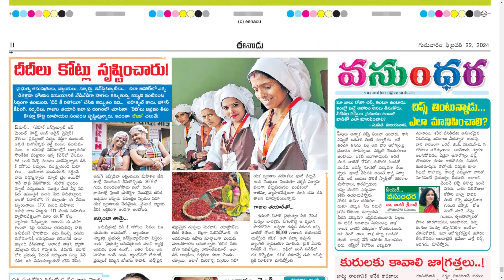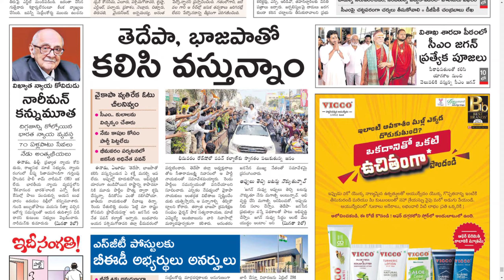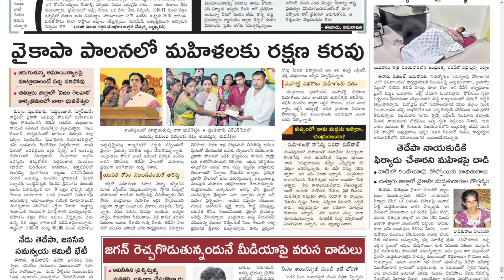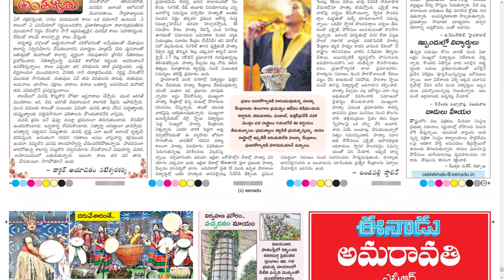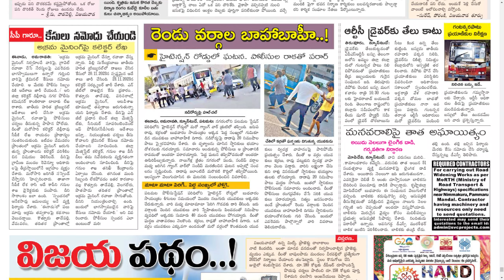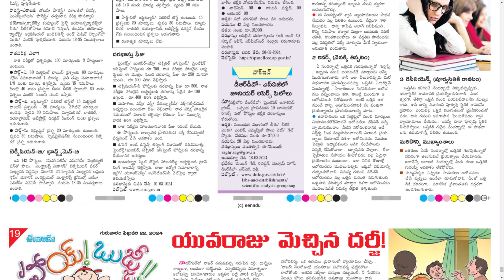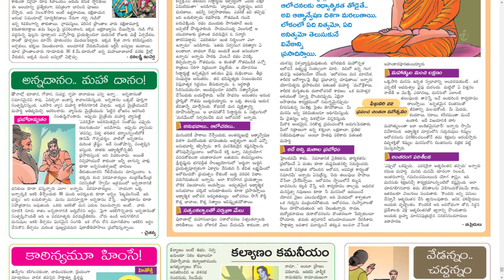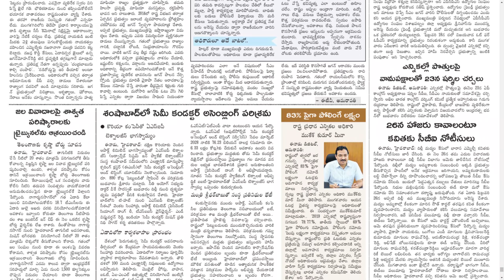EENADU AP 22 FEBRUARY 2024 THURSDAY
Telangana news
Ap news
Cricket news
Sports news
Cinema news
Bussines newspaper
Crime news
Chaduvu paper
Education newspaper
Eenadu antharyaami
Antharyami eenadu
Telugu antharyaami
Apprentice jobs
Vasundara paper
Eenadu vasundara
Eenadu karimnagar
Haaybujji paper
Prathiba
Eenadu pratibha newspaper
Prathiba paper
New intiatives by politicians
Telugu news
Gk questions
eenadu india
eenadu bandham
eenadu classifieds